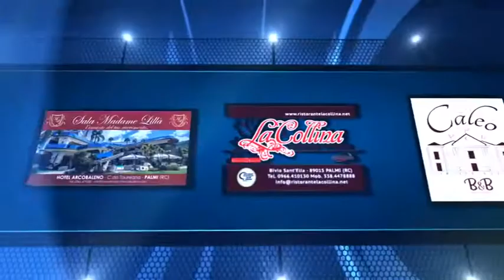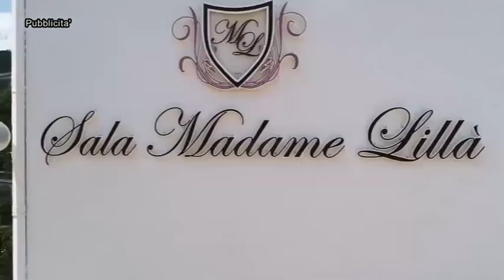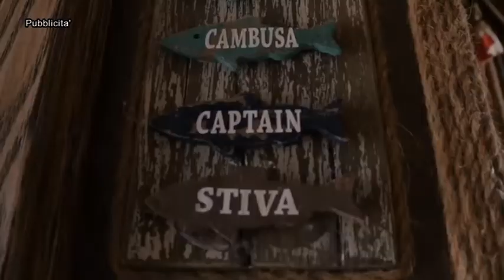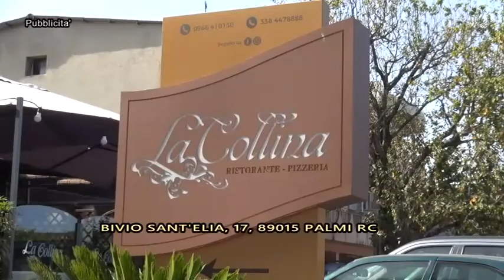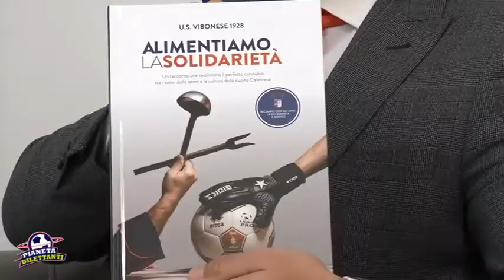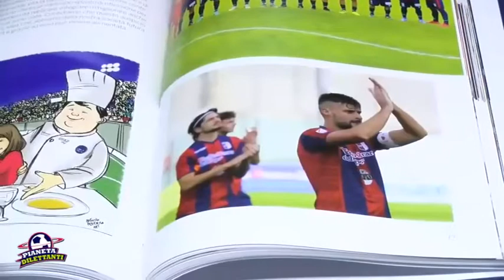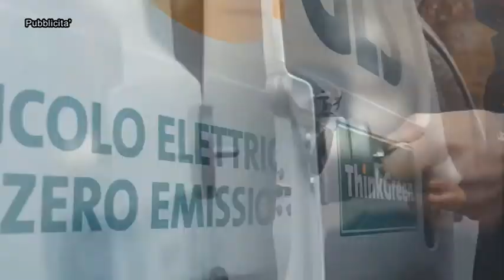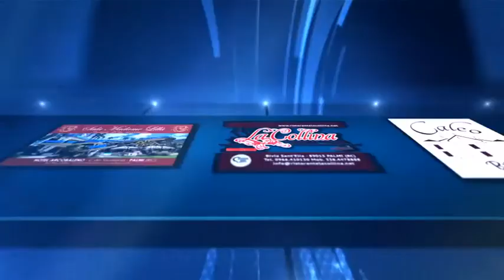PIANETA DILETTANTI 2 3 21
Riforma dello sport
Eccellenza tra ripartenza e stop definitivo
Campionato di serie D con immagini e servizi di tutte le squadre del girone  I
Alimentiamo la solidarietà il progetto portato avanti dall'US Vibonese .
Questo è altro in questa nuova puntata di Pianeta Dilettanti